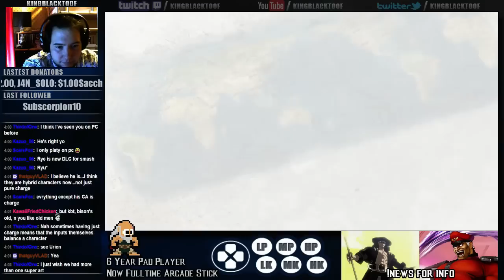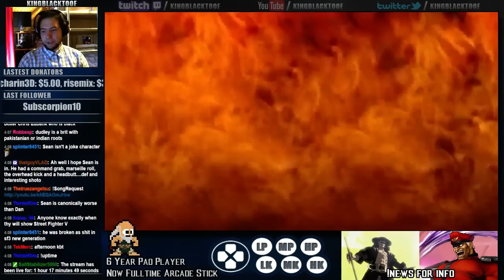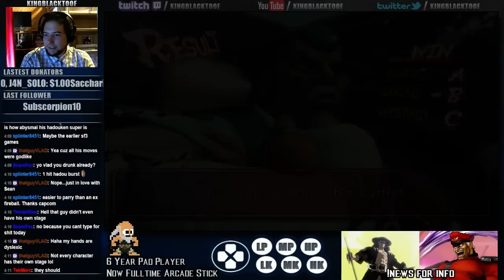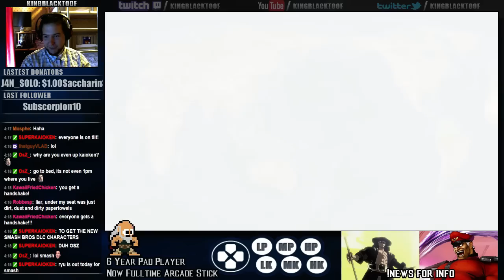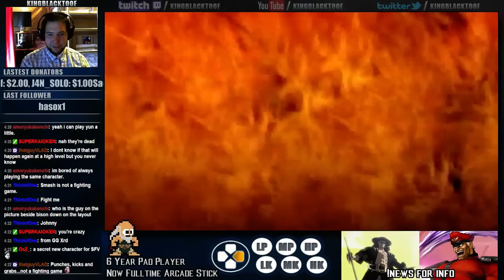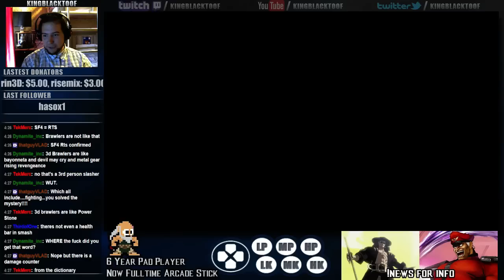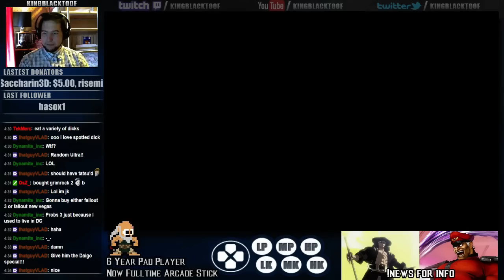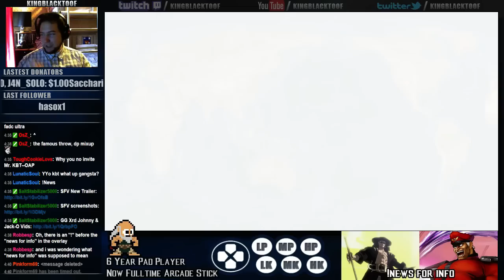USF4 - Gouken vs Rolento [I'm Fully Arcade Stick now]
Haven't uploaded many USF4 recently - I switched to Arcade Stick after FFM Rumble and I've been a little crappy. Finally getting comfortable though.